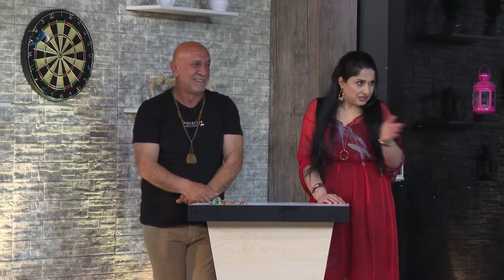بەرنامێ دەم باش - پەیوەندیێ بکە و ببە خودان خەلات